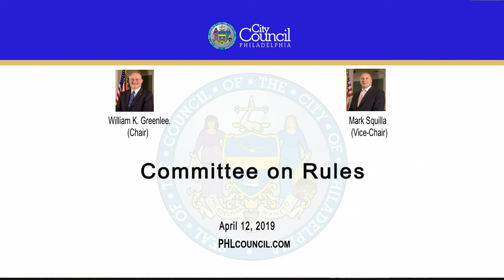Committee on Rules 4-12-2019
The Committee on Rules of the Council of the City of Philadelphia held a Public Hearing on Friday, April 12, 2019, at 10:00 AM, in Room 400, City Hall, to hear testimony on the following items:

180998 An Ordinance amending Title 14 of The Philadelphia Code, entitled "Zoning and Planning," by amending Section 14 603, entitled "Use Specific Standards," to revise the standards and procedures for medical marijuana dispensaries, under certain terms and conditions.

190151 An Ordinance to amend the Philadelphia Zoning Maps by changing the zoning designations of certain areas of land located within an area bounded by 21st Street, Oxford Street, 20th Street, Jefferson Street, and Ridge Avenue.

Committee on Rules
Chair: Councilman Bill Greenlee (At Large)
Vice Chair: Councilman Mark Squilla (1st District)